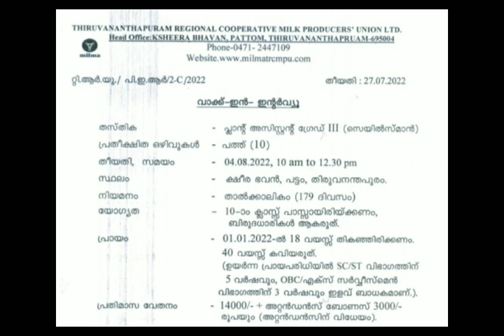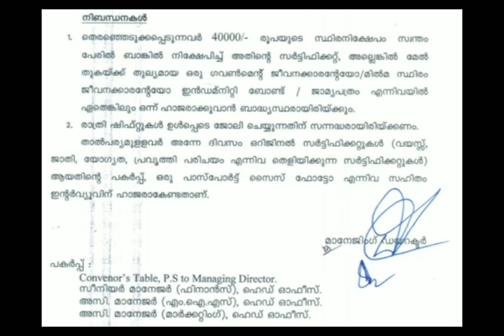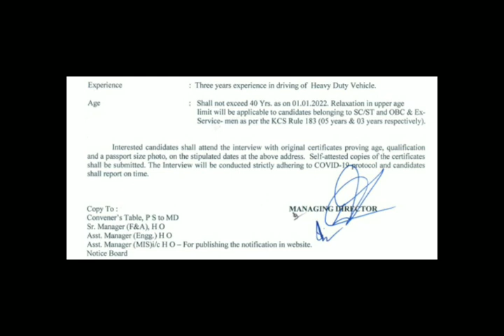Jobs at Milma in Malayalam/ Salesman/ Driver cum Office Attendant/ SSLC/ Kerala Govt.jobs/ Contract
Milma - Kerala Cooperative Milk Marketing Federation Limited has invited application forbthe position of Sales man and Driver cum office Assistant on contract basis.

# Jobs at Milma
# Salesman.
# Plant gradeIII
# Driver
# Office Attendant
AD jobs
# SSLC
# Kerala Govt.jobs
# Permanent
# Trivandrum
# Temporary
# Contract jobs.
# New jobs in Kerala
# August 4,5
# Driving license
# LMV and HMV
# Daily wages